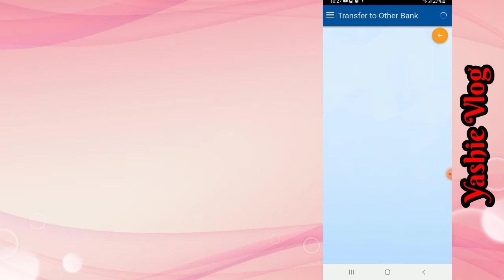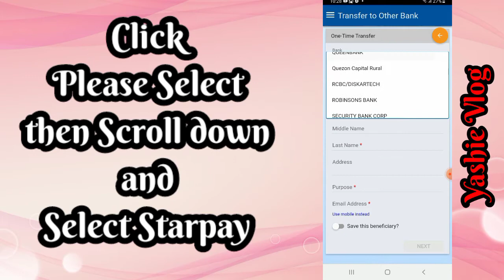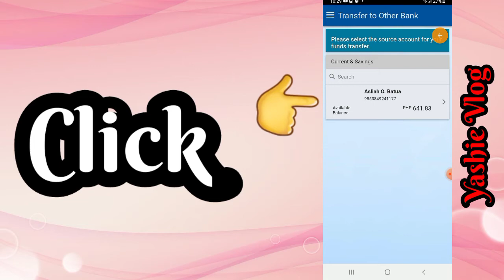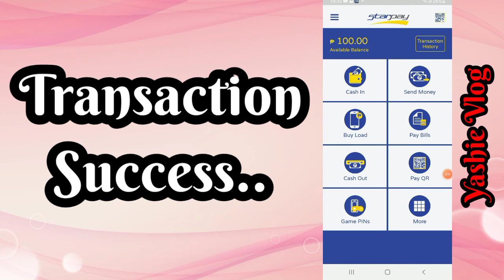How to Send Metrobank To Starpay Account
Helloww Guyysss Pleasee Support My Youtube Channel Maraming Salamat Po.. Marami pa sana tayo magawa na mga ganitong Tutorial..